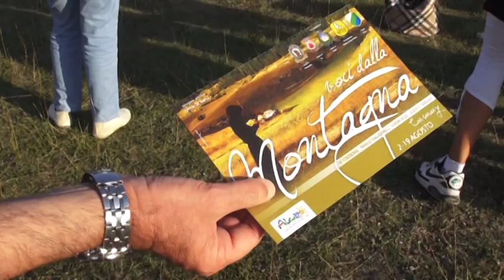Al via festival “Voci dalla Montagna”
Ha aperto ufficialmente i battenti a Pescasseroli la quarta edizione della rassegna musicale, nel suggestivo scenario del Parco Nazionale d’Abruzzo. Kermesse inaugurata con la performance del noto violoncellista Francesco Dillon